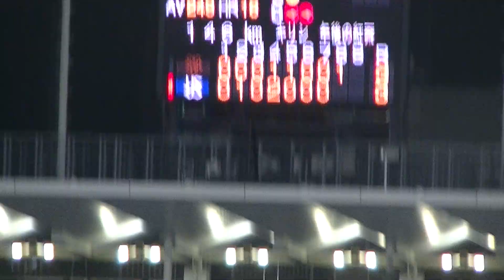ピンチで登板の船迫大雅 オスナを抑えベンチも喜ぶ【2023年9月5日 ヤクルトスワローズ対 読売ジャイアンツ】